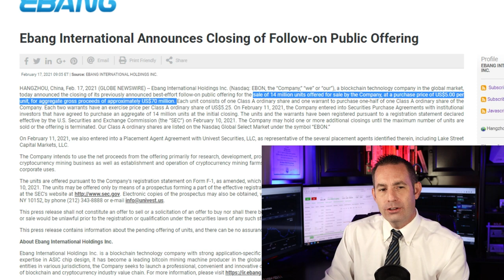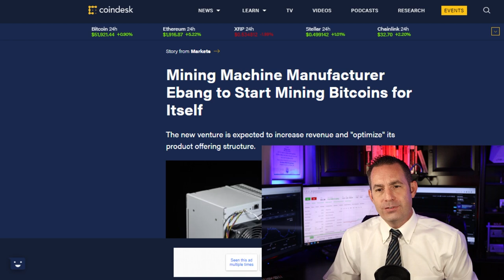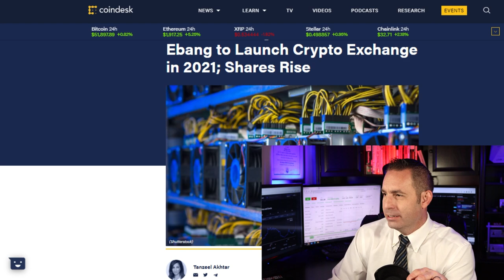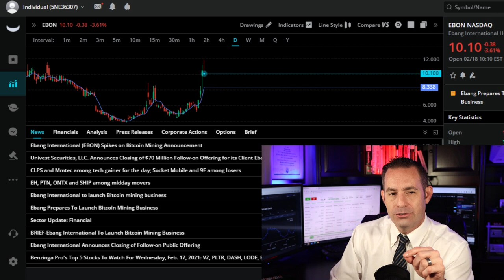Ebang International Stock Analysis - Buy Hold or Sell CRYPTO MINING GOLDMINE ! EBON Stock Analysis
Should you Buy Hold or Sell or Ebang International Stock (EBON Stock) today? As a former Wall Street Stock broker I go over a highly detailed analysis and list my recommendation.

Ebang International Holdings Inc is a China-based holding company principally involved in Application Specific Integrated Circuit chip design and the manufacture and sales of Bitcoin mining machines.

The Company also provides telecommunication products and management and maintenance services. The Company conducts its businesses in Mainland China, Hong Kong, the United States and other countries.

The company most recently is getting into the Crypto exchange market in 2021 and starting its own crypto mining operations instead of just selling mining machines.

The announcement was for the sale of 14 million units offered for sale by the Company, at a purchase price of US$5.00 per unit, for aggregate gross proceeds of approximately US$70 million.
The Company intends to use the net proceeds from the offering primarily for research, development, production and sales of ASICs and equipment related to cryptocurrencies,expansion of its cryptocurrency mining business as well as establishment and operation of cryptocurrency mining farms, and general corporate purposes, which may include working capital needs and other corporate uses.

I am former Wall Street stock broker that has worked for one of the largest financial firms on the market back in 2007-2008 market crisis and I am here to give you my analysis of Ebang International Stock analysis going into 2021 and beyond.

According to the Resolution, the Company plans to operate its Bitcoin mining business by adopting a combination of deploying self-manufactured mining machines and mining machines purchased from other manufacturers as well as leasing computing powers from other mining farms.
At the same time, the Company also expects to invest in data center constructions to provide support for Bitcoin mining activities.